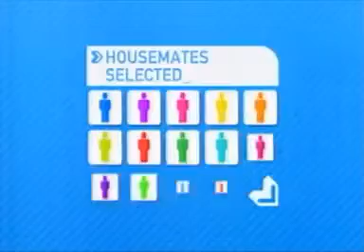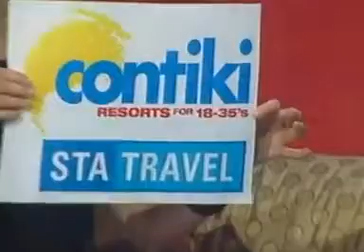Big Brother Australia 2003 - Day 22 - Live Eviction #2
Gretal Kileen hosts the 2nd live eviction show and the final one as 2 separate houses but who will go: Belinda, Leah, Daniel or Carlo? Plus intruder evictee Jaime joins Gretal on stage.